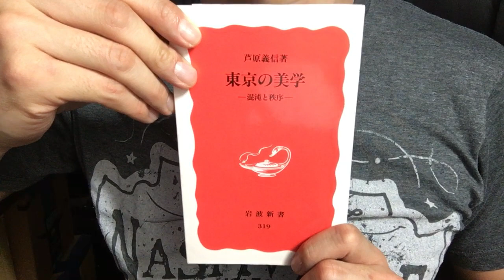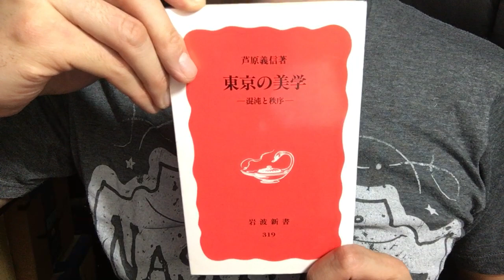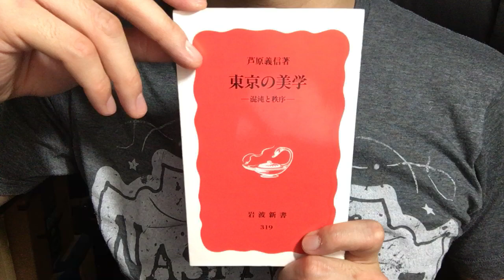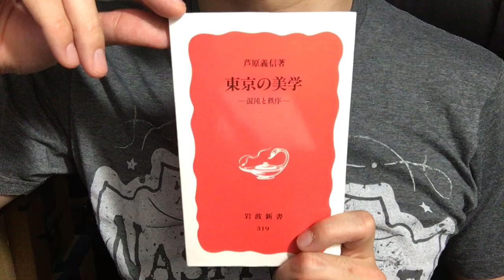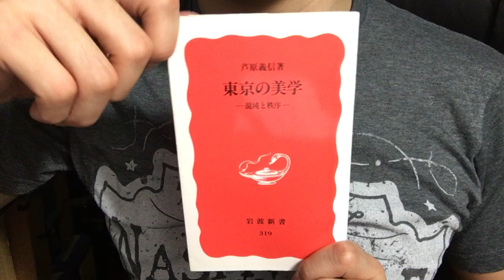#371【芦原 義信】東京の美学【毎日おすすめ本読書レビュー・紹介・Reading Book】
第371回です。東京の都市景観について、欧米との比較について述べています。